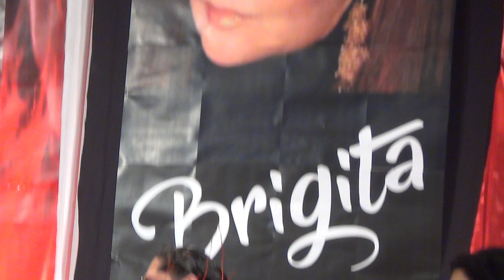Brigita Szelidova - Terezka Cikosova - When I fall in love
Krst CD Brigita Szelidová - Duets
Stredisko kultúry - Vajnorská
Bratislava